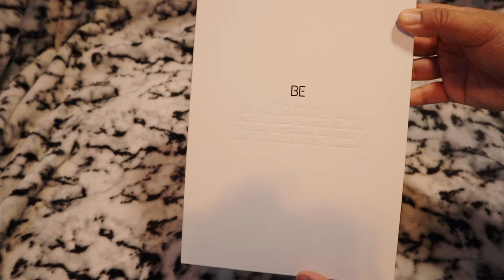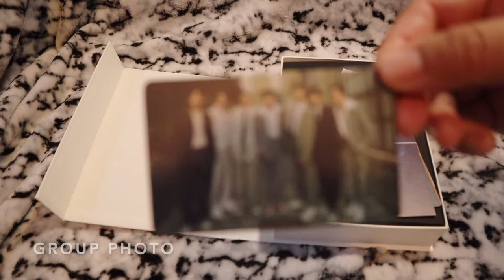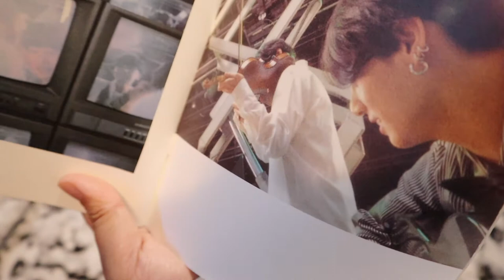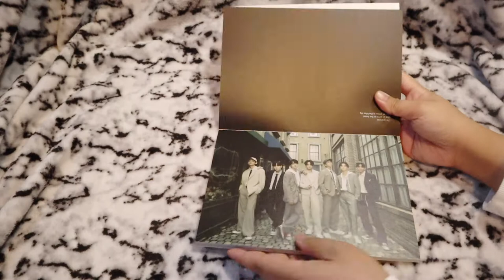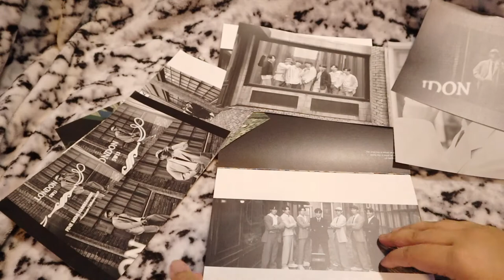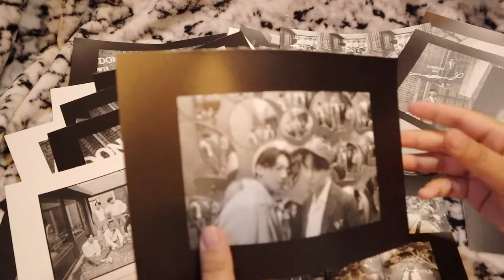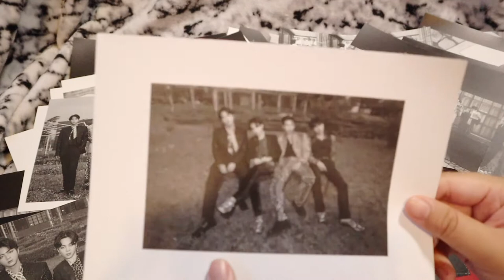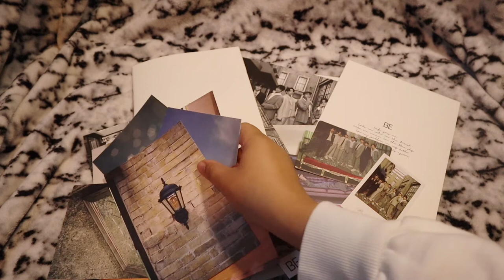VLOG • UNBOXING BTS BE ALBUM (Deluxe Edition) + PRE ORDER GIFT | YUSHAN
ALBUM FROM WEVERSE SHOP (GLOBAL) AND YES IT COMES WITH A PRE ORDER GIFT! ENJOY!

INTRO  -